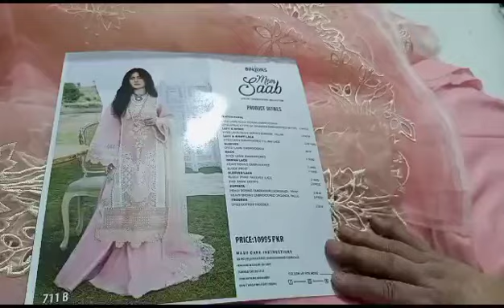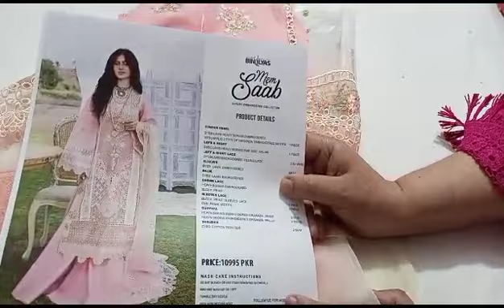Mem Saab by Bin Ilyas embroidered chikankari lawn Wats app number 03214865733